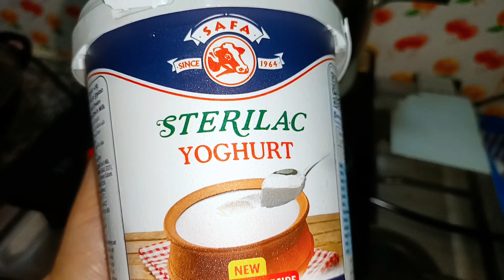Ramadan Special Creamy Fruit Chaat Recipe|How to Make Creamy Fruit Salad|Dawet Menu Recipes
fruit
chaat
recipe
cream
mango
apple
fruit chaat re
Recipe yogurt
fruit chaat cream recipe
Recipe of fruit chaat
fruit chaat easy recipe
fruit chaat ki recipe
fruit chaat recipe with yogurt
fruit chaat recipe street
 fruit chaat recipe dahi
 fruit chaat recipe gujarati
 fruit chaat recipe hindi
  lahori fruit chaat recipe
  fruit chaat recipe roadside
  fruit chaat recipe pakistani
   tasty fruit chaat recipe
   dry fruit chaat recipe
   fruit chaat masala recipe
  Creamy fruit chat
  Cream fruit chat
  Bazar jesi creamy fruit chaat ab ghar pai banaein